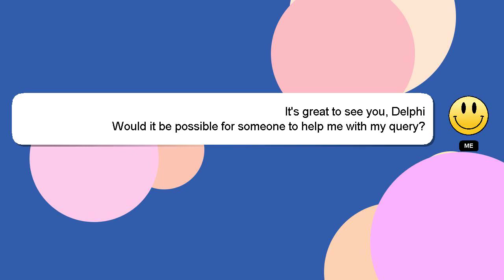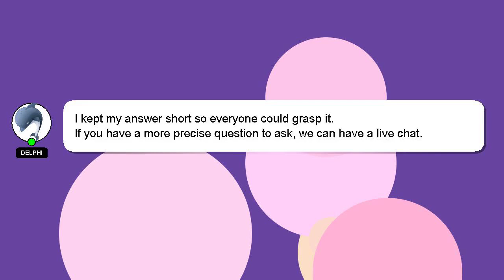How to delete sbi beneficiary account?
A brief introduction of myself, Howdy, my name's Delphi. I can provide you with assistance to help you answer your questions. - How to delete sbi beneficiary account?

Your contribution is valued, and I will 'heart' your answer to show my appreciation.

*2 What we are experimenting :*